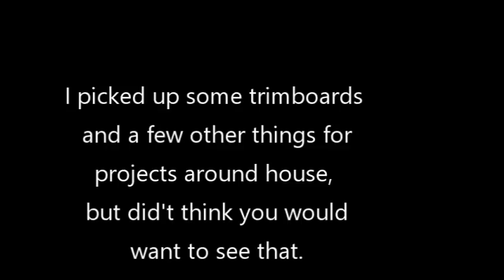5 Pro Tips for Better Boating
These are five tips that most of us use often and do almost subconsciously but worth talking about and maybe brushing up on if your boat has been out of water during the off season.